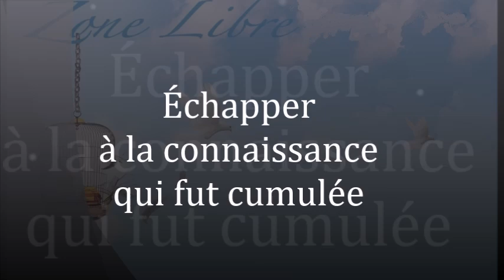1711" Échapper à la connaissance qui fut cumulée" Guy ROGER ZONE LIBRE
Il n'est pas possible d'accumuler la connaissance pour voir ce qui est infini. La découverte de ce qui est n'est pas une opération temporelle. Il n'y aura rien de plus à découvrir, tout repose sur la perception libre de ce qui a été acquis.